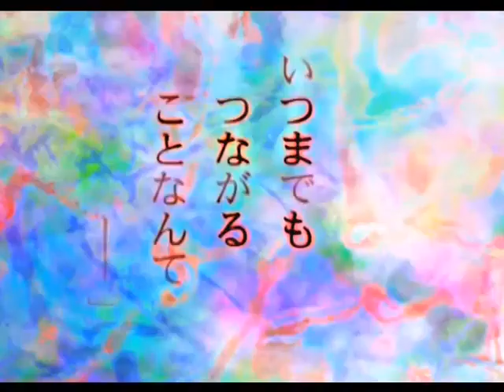SEL - Where's my mind?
// Animation, Anime, Show, Drama, Psychological Horror, Nostalgia

(Also known as SEL or just Lain.)

Serial Experiments Lain is a Japanese anime television series created and co-produced by Yasuyuki Ueda, written by Chiaki J. Konaka and directed by Ryūtarō Nakamura. The series follows Lain Iwakura, an adolescent girl in suburban Japan, and her relation to the Wired, a global communications network similar to the internet.